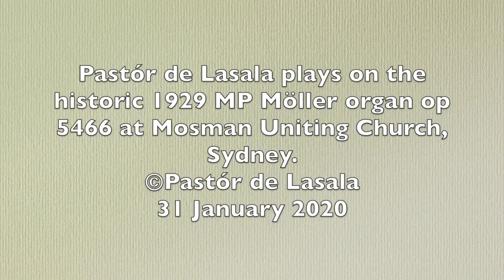Albert Alain - Entrée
Pastór de Lasala plays on the historic 1929 MP Möller organ op 5466 at Mosman Uniting Church, Sydney.